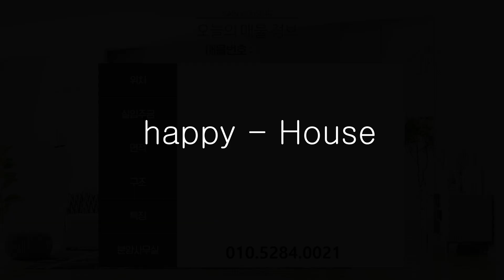안산신축빌라 최고급 복층 테라스 오직 단 한분께만 !!!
현장위치 : 경기도 안산시 상록구 일동